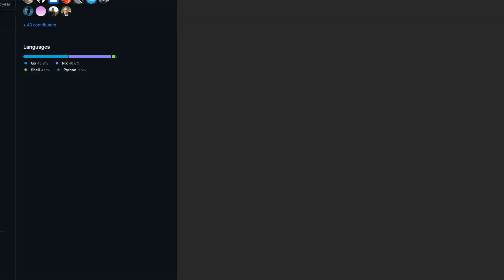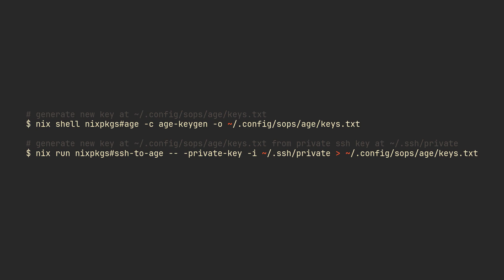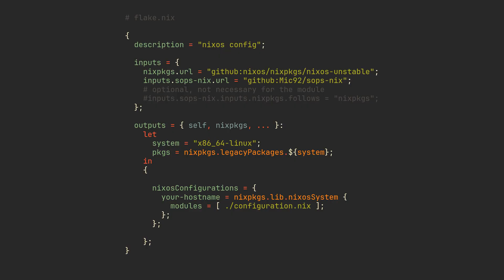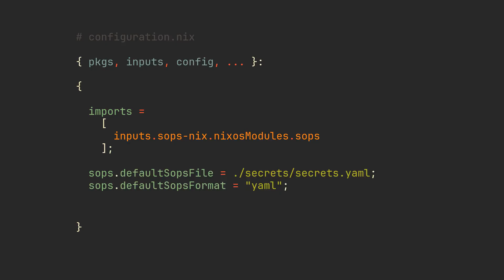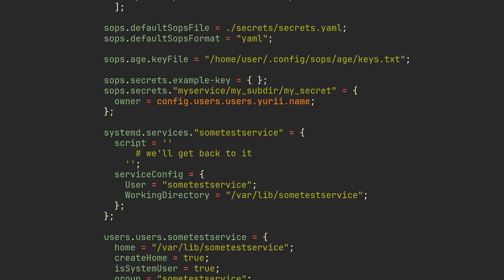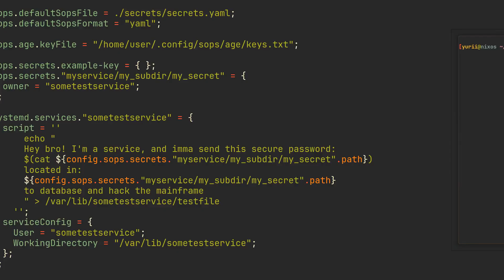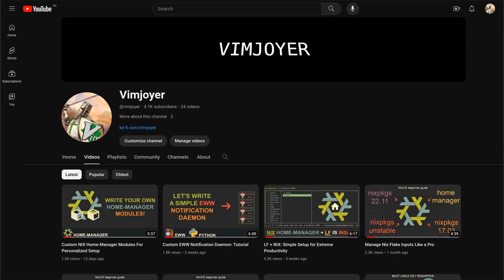NixOS Secrets Management | SOPS-NIX